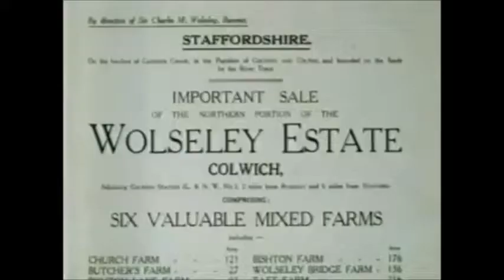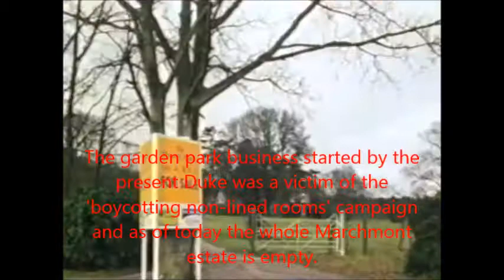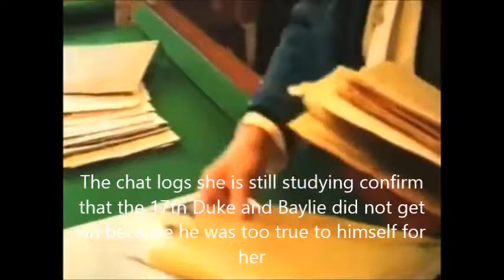UKRPG - Henry Stewart Recalls The 'Line Building War'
UKRPG - Henry Stewart recalls the state he and many other UKRPG aristocrats were left in when the line building war started. Audreigh also features to explain how she married Henry on an alt.